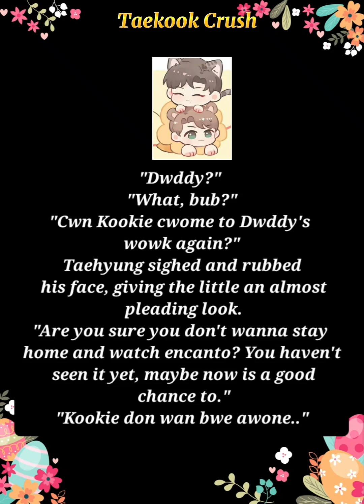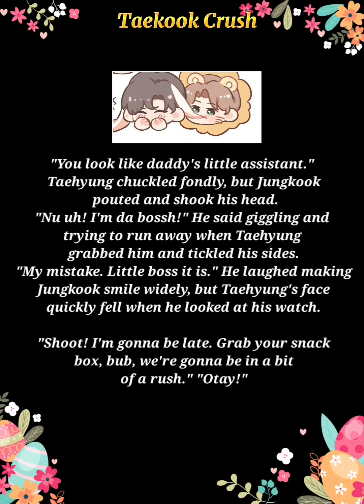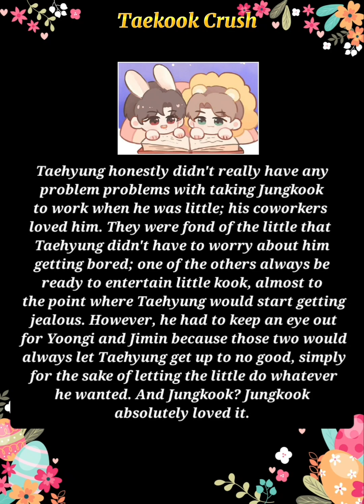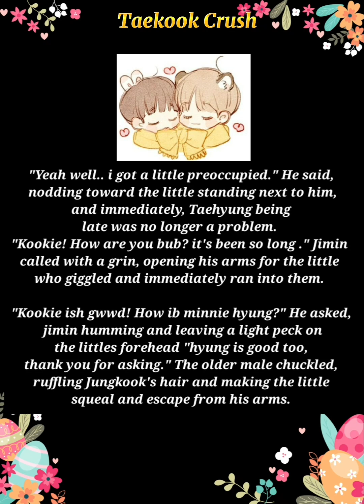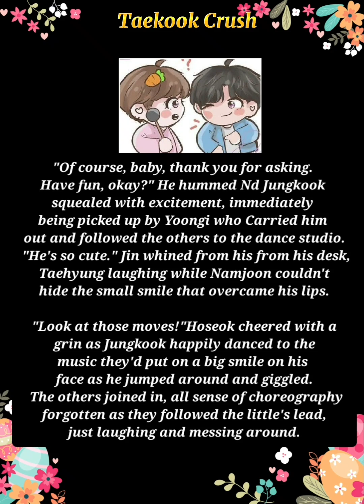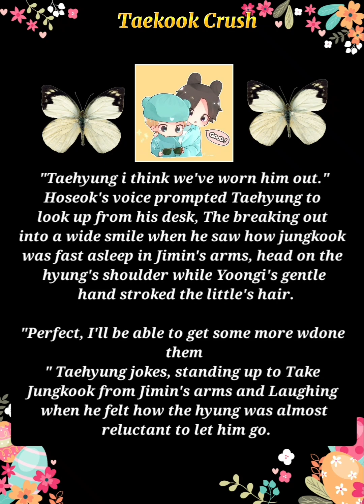Taekook FF " Cutie " 💜💚🐰🐯 Little Kook | Little Space FF